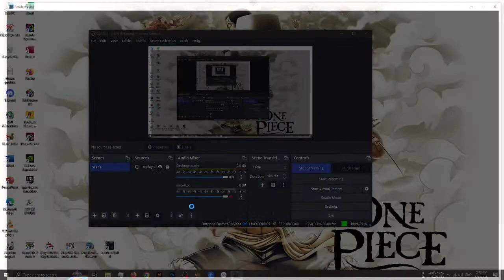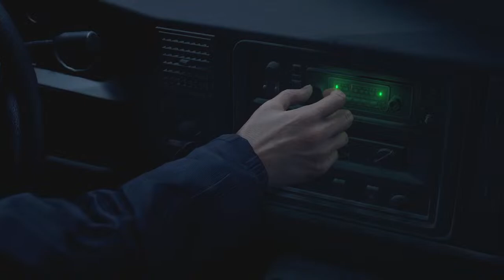Resident evil 4 remake 2023 chapter 1 | Stream by ibrahim gaming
horrorgame ibrahimGamingSUPPORT US FOLLOW OUR FACEBOOK PAGE
ROAD TO 1K FOLLOWER
* Rules of chat *
- No Spam
- No Racism/Profanity, Treat Each Other Humbly. No Trash Talking For other You-tubers/Streamers.
- Respect Moderators. Do not ask why got timed out.